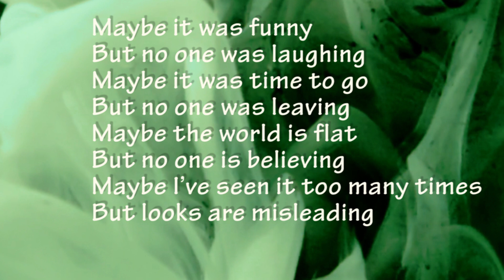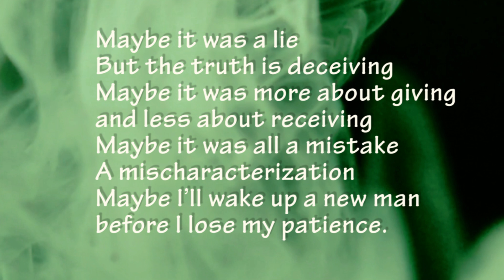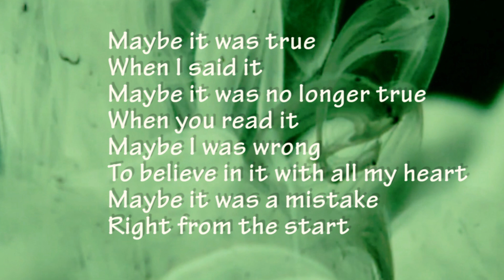Maybe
Maybe it was funny
But no one was laughing
Maybe it was time to go
But no one was leaving
Maybe the world is flat
But no one is believing
Maybe I’ve seen it too many times
But looks are misleading

It’s all up in the air
Floating aimlessly up there
That question mark
To be fair
Is merely asking
if we care.

Maybe it was a lie
But the truth is deceiving
Maybe it was more about giving
and less about receiving
Maybe it was all a mistake
A mischaracterization
Maybe I’ll wake up a new man
before I lose my patience.

That question mark
To be fair
Is merely asking
if we care.

Maybe it was true
When I said it
Maybe it was no longer true
When you read it
Maybe I was wrong
To believe in it with all my heart
Maybe it was a mistake

That question mark
To be fair
Is merely asking
if we care.
(Words and music: Zland)